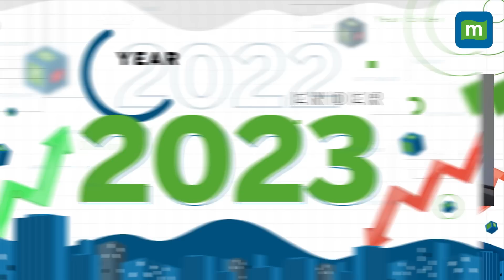WhiteOak Capital’s CEO: Expect Some Correction In First Half Of 2023 | Aashish P Somaiyaa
White Oak Capital Asset Management’s CEO Aashish P Somaiyaa Speaks about the preferred sectoral themes, valuation of equity markets, global headwinds, earnings growth outlook, and LTCG among other things. Tune in!